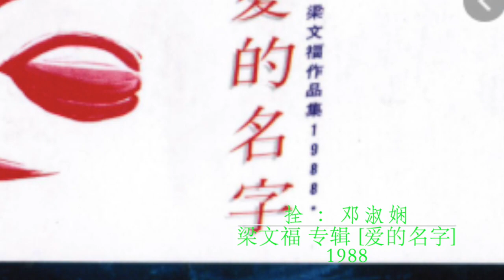拴 ：邓淑娴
05.拴 ：邓淑娴　梁文福 专辑 [爱的名字] 1988

天空纵容着 鸟的翅膀
远方牵扯着 眼的眺望
窗框死捉住 一方风景
门扉轻闩上 半生流浪

词曲 梁文福